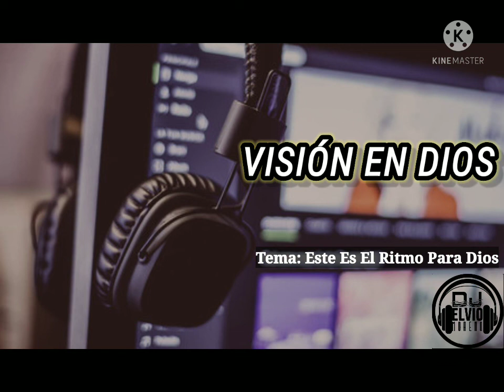🎶Este es el ritmo para dios 🎶( Visión en Dios )